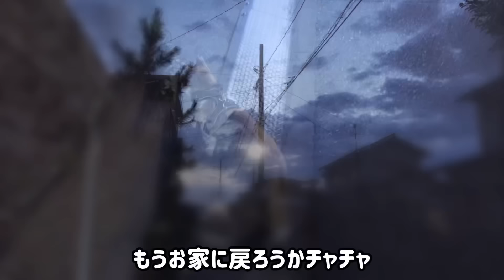散歩へ行きたがる猫を後回しにし続けた結果‥【夜のお散歩編】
珍しく外食へ出かけた我が家。でもチャチャのお散歩は後回しに…。
そんなお留守番中のチャチャの様子をこっそり隠し撮りしました☺️
もちろん帰ってきてからしっかり１時間お散歩へ♡

◆【nune】半月盆シリコン ランチョンマット
◆見守りカメラ
◆チャチャ愛用のブラックハーネス（S)はこちら
◆モンプチ「無添加 まぐろ」

🐈楽天ROOMにチャチャ愛用品&主愛用品など載せてます=^_^=

【家猫になった元野良猫チャチャ】
名　前：チャチャ♂
年　齢：推定6〜7才
体　重：5.3キロ
性　格：温厚で人懐っこいが実は強い
出会い：2020年11月11日
【Chacha, the former homeless cat who became a completely domesticated cat】
Name: Chacha♂.
Age: estimated 6 to 7 years old
Body weight: 5.3 kg
Life：Mild and friendly, but actually strong.
Encounter: November 11, 2020
【music】
■フリーBGM　DOVA-SYNDROME

 @chacha＆Rmeの舞台